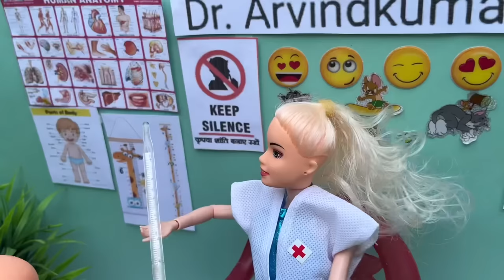Neelu aur Neelima ki kahani part 73/babuaa huaa bimaar/barbie cartoon doll gudiaa/the task barbie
Kiywords

Dadi ma ki Hindi kahaniya
Barbie doll routine
Doll morning routine
Dolls
Cartoon video
Gude gudiaa ki kahani
Neelu neelima
Doll
Barbie cartoon
Hganda maai ki kahani
Doll house
Doll doll
Mogli
Chote mote
The task barbie

The task barbie